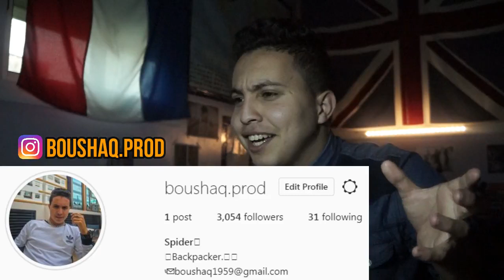Muslim - Caballero (Reaction) | كلنا مع مسلم و أمال صدر😂😂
شكرا لك لأن تقرأ الأن وبارك الله فيك. نتمنى أنك تقوم بالضغط على هذا الجرس ( 🔔 )
لكيتتوصل بجميع الفيديوات.